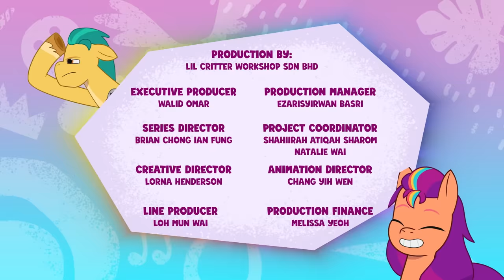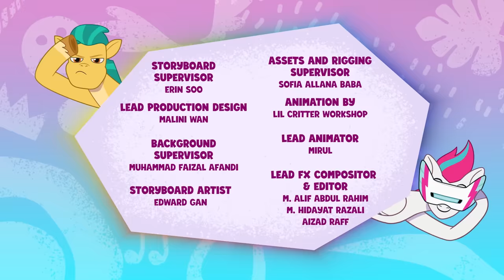My Little Pony: Tell Your Tale | The Game Is Ahoof | Full Episode